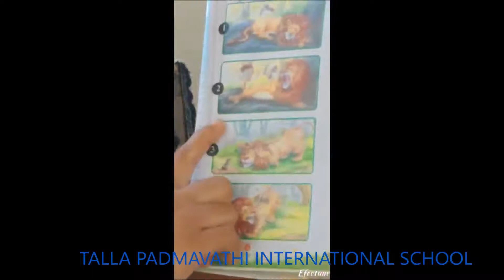GRADE 2 TELUGU UPAKAARAM 1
YHIS IS A RECORDED VIDEO OF GRADE 2 TELUGU UPAKAARAM BY KAVITHA ,TALLA PADMAVATHI INTERNATIONAL SCHOOL